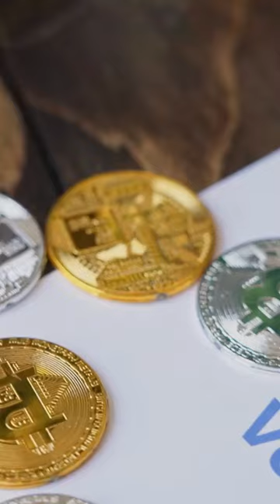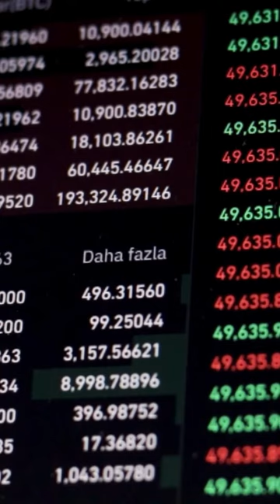The Ultimate Guide to Bitcoin: Everything You Need to Know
In this comprehensive video, dive into the world of Bitcoin and discover everything you need to know about this groundbreaking digital currency. From its origins to its potential future, we provide an ultimate guide that aims to educate and enlighten. Whether you're a seasoned investor or completely new to cryptocurrencies, this video will serve as a valuable resource to enhance your understanding of Bitcoin.

Bitcoin is a growing phenomenon and there's a lot of information out there about this digital currency. In this video, we're going to provide you with the complete picture of what Bitcoin is and how to get started with it. So whether you're a beginner or an experienced Bitcoiner, this video is for you!

Join us as we explore the core concepts of Bitcoin, including its decentralized nature, cryptographic principles, and immense potential for transforming traditional financial systems. Follow along as we discuss key topics like mining, wallet security, and transaction verification.

Learn about the various applications and use cases that have emerged within the Bitcoin ecosystem, from remittances and cross-border transactions to smart contracts and decentralized finance. Uncover the benefits and risks associated with Bitcoin and gain insights into how this digital asset has disrupted the global financial landscape.

Stay up-to-date with recent developments, regulatory challenges, and market trends that impact Bitcoin's value and adoption. We'll provide expert analysis and predictions from leading voices in the crypto sphere, helping you make informed decisions in your Bitcoin journey.

Discover the steps to get started with Bitcoin, whether you're interested in buying, trading, or holding, and gain a solid foundation for navigating this ever-evolving space. Get practical tips on securing your Bitcoin investments and understanding price volatility, allowing you to approach this digital currency with confidence.

Educational and insightful journey to unlock the true potential of Bitcoin. Expand your knowledge, make informed decisions, and become part of the financial revolution. Don't miss out on this ultimate guide to Bitcoin – watch now!